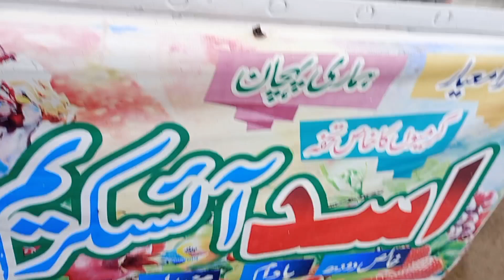Tibba sultan pur ka famous falooda Ice cream 🍨 🍦| Zaibi goolgappy wala